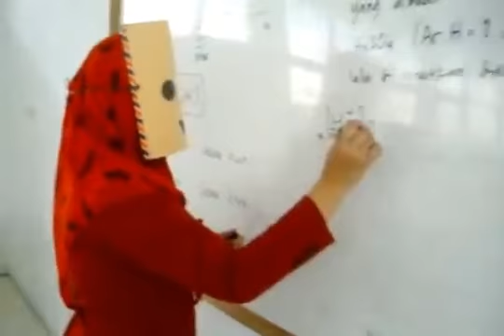THE COMMENT KKR SMAN 2 PADALARANG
Awalnya Video ini akan diikutsertakan dalam sikat miring challenge di acara The Comment Net TV namun karena terlanjur Deadline jadi tidak bisa masuk nominasi